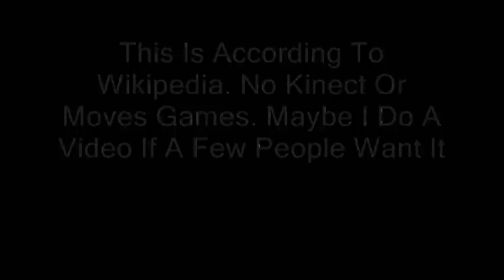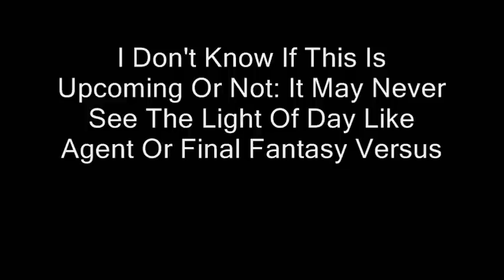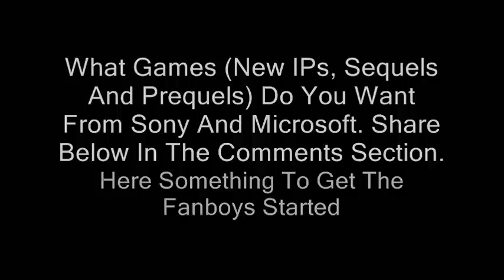PS3 VS Xbox360: Upcoming Exclusives From Sony And Microsoft